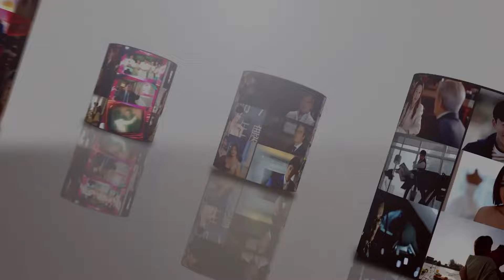Anh Hùng Triều Minh cắt tập 3 - 2 - Một lòng muốn làm nghĩa quân nhưng đời lại bắt đi làm sơn tặc.